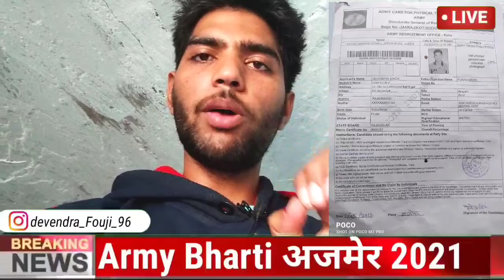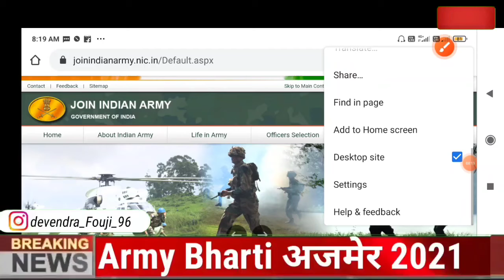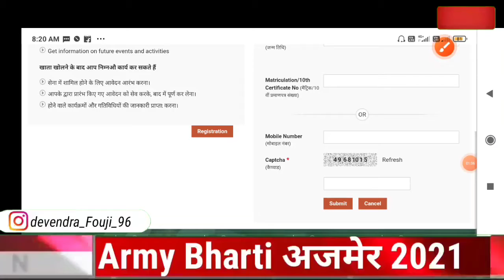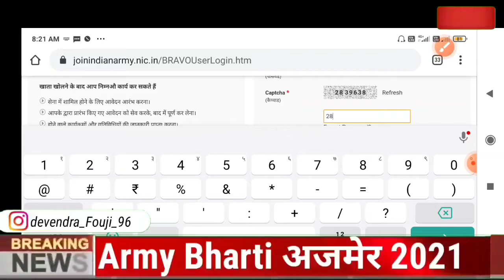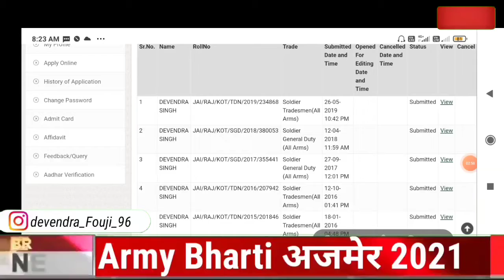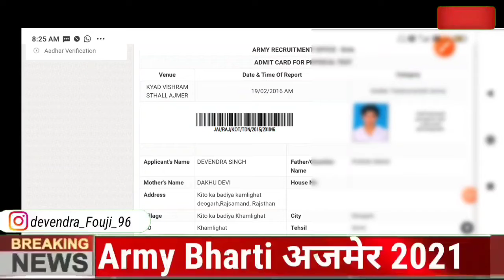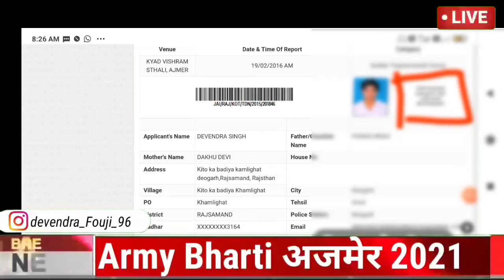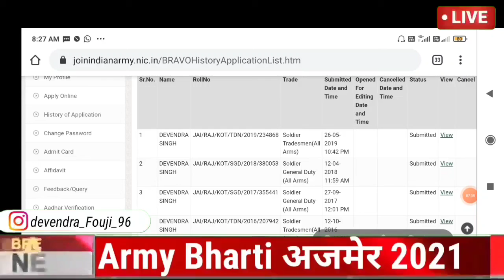अजमेर भर्ती की सबसे बड़ी खबर || ये 5 बातें जरूर याद रखें || डॉक्यूमेंट क्या ले जाना हैं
11 जुलाई से दौड़ शुरू || Admit Card कब आएगे || Kayad vishram Esthal Ajmer army raily Ground video

MY GEARS :-

50MM LENS
CAMERA TRIPOD
My Phone
TRIPOD FOR MOBILE
VLOG GORILLA POD
LIGHT STAND (SOFTBOX)

Get Free 300 rupees  😍
Apps Download 👇👇👇👇

कैसे करें Register Upstox में

आर्मी के तैयारी करने वालों कों मेरी तरफ से फ्री Kit दूंगा

राजस्थान सेना भर्ती की सबसे बड़ी खबर, कौन कौन  देख पाऐगा भर्ती || अजमेर, अलवर, झुंझुनू, जयपुर, जौधपुर
सेना भर्ती के लिए आयु सीमा में छूट की मांग || सभी युवाओं के लिए ख़ुशखबरी
राजस्थान की सेना भर्तीया वापिस होगी || Rajasthan Army Rally Bharti Cancelled
Bharatpur open rally bharti 2021,
 Dholpur open rally bharti 2021,
Karauli open rally bharti 2021,
Sawai Madhopur open rally bharti 2021,
Dausa open rally bharti 2021,
 and Alwar open rally bharti 2021,
Bharatpur open rally bharti 2022,
 Dholpur open rally bharti 2022,
Karauli open rally bharti 2022,
Sawai Madhopur open rally bharti 2022,
Dausa open rally bharti 2022,
 and Alwar open rally bharti 2022,
alwar Aro open Rally bharti 2022,
Rajasthan Alwar open Rally bharti 2022,
10th dubara krke kya bharti dekh skte ha ya nhi,
10th dubara krke bharti ho skte ha kya ?,
10vi dubara krke kese bharti dekhe,
10th kese kre,
army me 10th dubara krke bharti dekh skte,
army me adhar card change krke bharti dekh skte ha,
क्या हम दोबारा भर्ती देख सकते है?  || 10वी दोबारा करके आर्मी भर्ती देख सकते है क्या ?|| कैसे देखे 🔥

How to 1600meter Running tips,
How to 1600 meter running,
How to Completed 1600m Running,
Army bharti 2021,Rajasthan army bharti 2021,
army bharti 2022,army bharti Rajasthan, Kota alwar Jaipur Rajasthan bharti 2021,Rajasthan army bharti 2021,army bharti Rajasthan 2023,
Alwar army bharti 2021,Rajasthan Alwar Bharti 2021,kota aro bharti 2021,Jhunjhun aro bharti 2021,Jaipur bharti 2021,Rajasthan Bharti 2021,Kota aro Open bharti rally 2021,Rajasthan open rally bharti 2021,Army bharti 2021,
,Kota aro Open bharti rally 2021
army bharti Rajasthan, Kota alwar Jaipur Rajasthan bharti 2021,Rajasthan army bharti rally 2021,Rajasthan open rally bharti 2021,
Kayad Vishram Sthali Ajmer Ground kitne ka ha,Kayad Vishram Sthali Ajmer,Kayad Vishram Sthali Ajmer  running ground,Kayad Vishram Sthali Ajmer army bharti,Kayad Vishram Sthali Ajmer Rally,
Kayad Vishram Sthali Running video,
Kayad Vishram Sthali Ajmer running tips,
Kayad Vishram Sthali Ajmer best running tips,